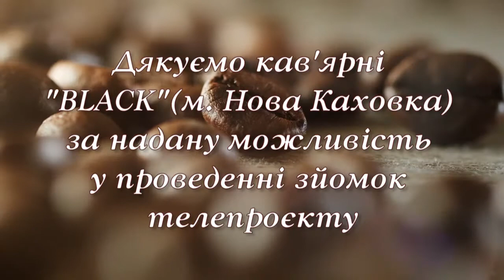Кава з Лідією Григор'євою. Гість - Надія Котляр